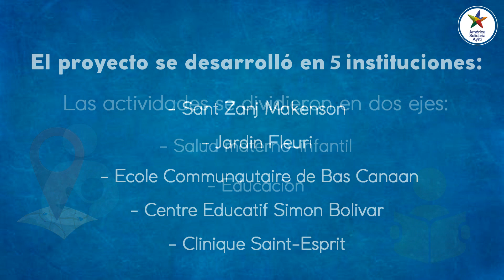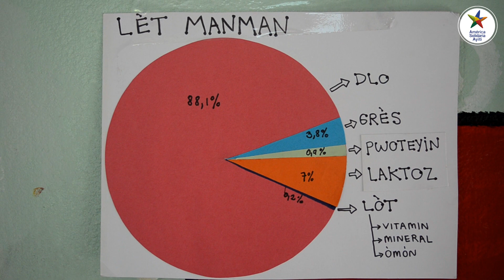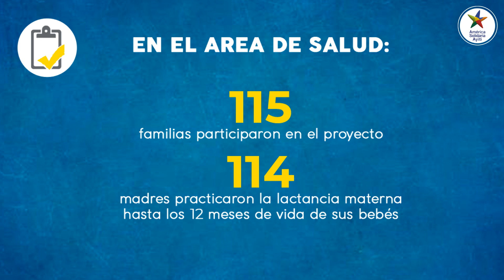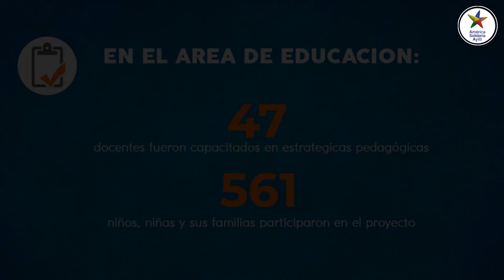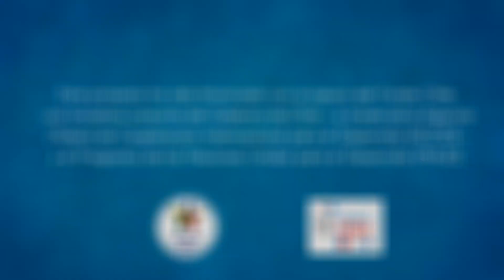Juntos para la primera infancia en Haití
Resumen del último año del proyecto "Juntos para la primera infancia en Haití", que buscó fortalecer el desarrollo de la primera infancia en Haití a través de actividades de promoción y de visibilización de los niños/as menores de cinco año.